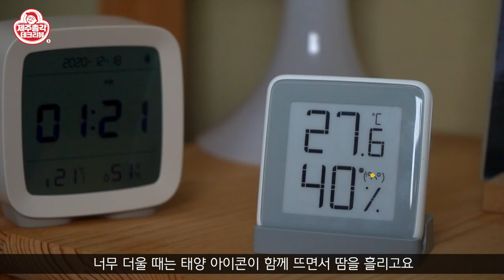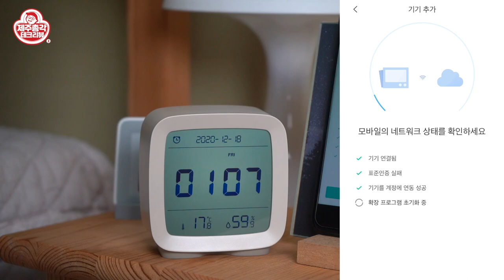샤오미 eco 온습도계 2종 비교 제품 리뷰 - miaomiaoce, qingping 온도계 습도계 (습도잡고 코로나도 잡고)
0:40 오프닝
01:45 샤오미 miaomiaoce 온습도계 소개
02:52 샤오미 Qingping 온습도계 소개
04:05 샤오미 qingping 온습도계 설정 방법
05:53 클로징

요즘 제 리뷰에 자주 보이는 제품이 있죠!
바로 샤오미 온습도계 입니다.
온도와 습도를 체크해야 하는 전기히터 제품을 소개하다 보니
이 제품들을 자주 사용하게 되는 것 같습니다

제가 사용하는 온습도계를 궁금해 하시는 분들이 있어서
짧게 리뷰를 올립니다!!

*구매좌표*